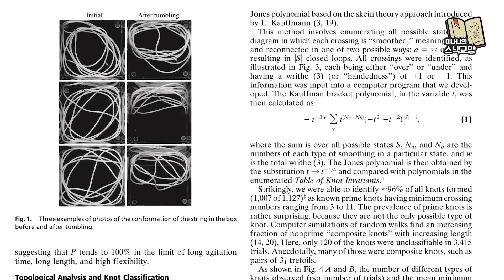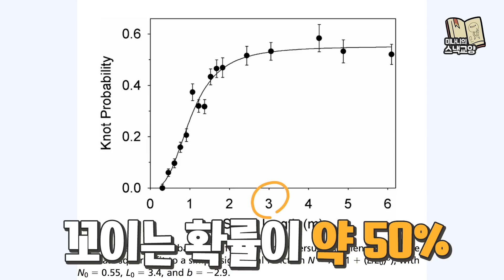도대체 왜 이어폰 줄이 꼬일까? [미나니의 스낵교양]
학교를 가기 위해, 직장에 가기 위해, 놀러 가기 위해 버스나 지하철 정류장으로 간 뒤 기다리는 시간 동안 음악이나 영상을 보기 위해 주머니에서 이어폰을 꺼내면 99.99999% 확률로 이어폰 줄이 꼬여 있습니다. 이 이어폰 줄이 꼬이는 과학적 이유를 논문과 함께 살펴보고 해결책도 알아봅시다.

INFO.
spontaneous knotting of an agitated string

BGM.
cj-when time goes by